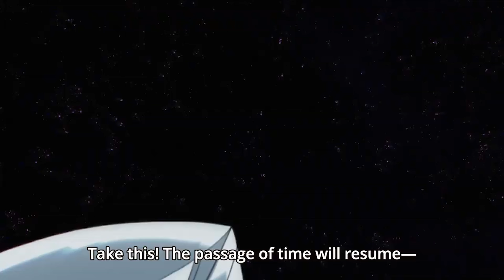All Diavolo's Famous Quotes